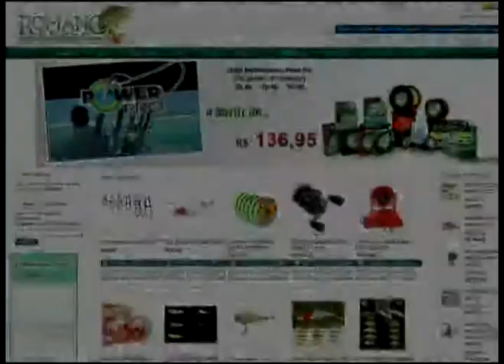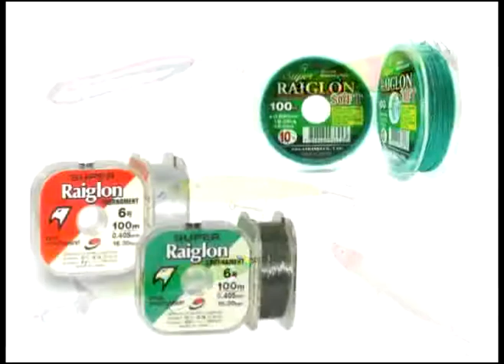TV LOUCOS 35 - RIO ARAGUAIA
A Equipe Loucos por Pesca se aventurou pelas famosas águas do Rio Araguaia em uma expedição em busca dos grandes bagres. Confira um programa emocionante, onde fisgamos Piraíbas e Pirararas em Luciara, no Estado do Mato Grosso. Para ver a matéria completa acesse o